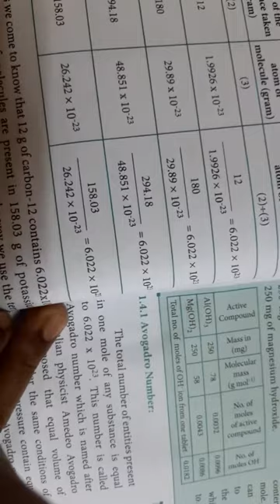CLASS 11 CHEMISTRY UNIT - 1 PART - 1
Mole, Avagadro Number, Molar Mass, Molar volume